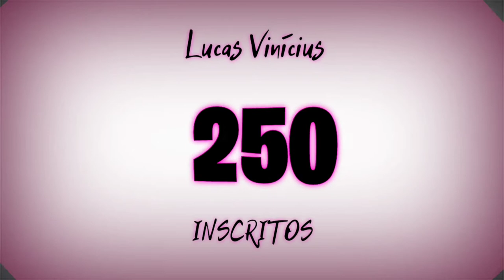TUTORIAL DE COMO DANÇAR O PASSINHO DO MAGRÃO! SURFANDO🏄‍♂️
Muito Obrigado Pelos 7️⃣0️⃣0️⃣ INSCRITOS!
Esse ano Ainda vai ter Muitas Conquistas👻
Me Siga No Instagram Pra Ficar Por Dentro De tudo!
Entre no Nosso Servidor Do Discord Você Será Muito Bem Recebido Lá😎🤝
𝕷𝖚𝖈𝖆𝖘 𝖁𝖎𝖓𝖎𝖈𝖎𝖚𝖘
𝕺 𝕭𝖗𝖆𝖇𝖔 𝕯𝖔 𝖄𝖔𝖚𝕿𝖚𝖇𝖊